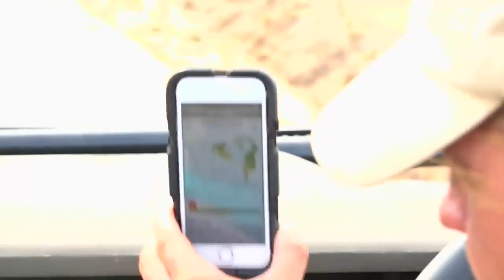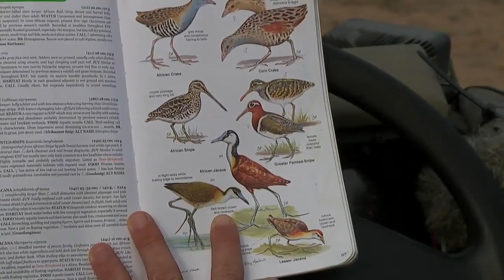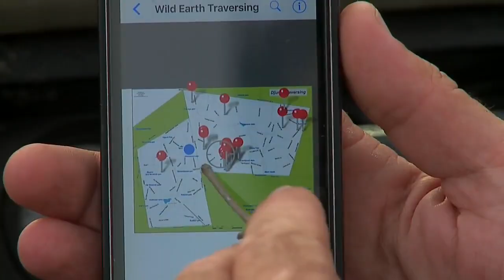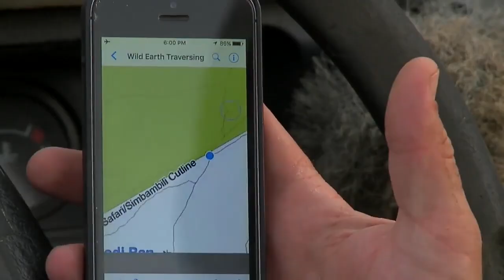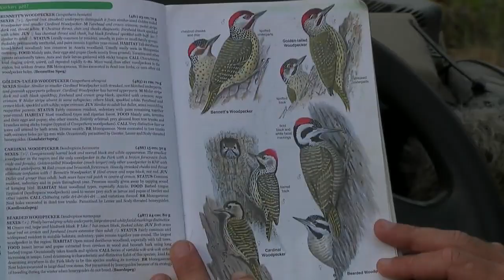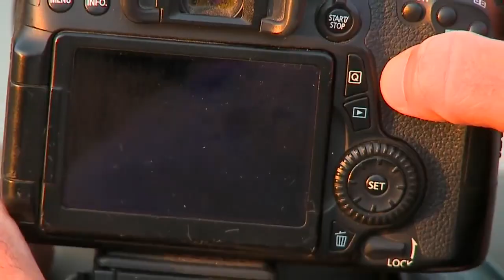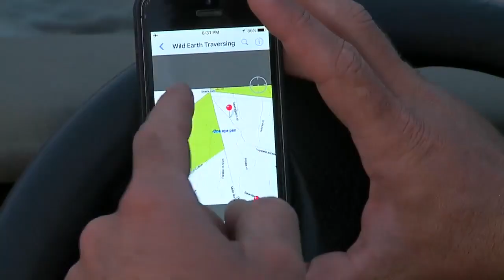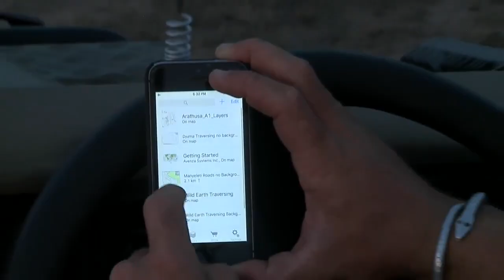Sabi Sand Wild Safari Live Feb 14 2016 sunset